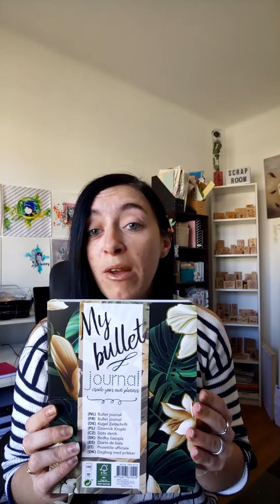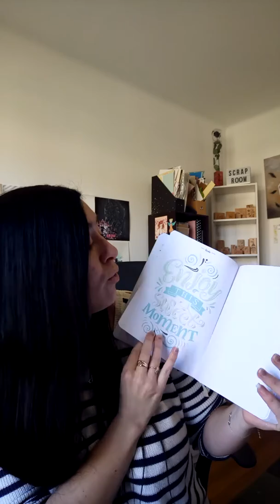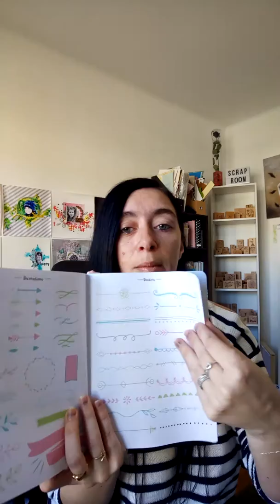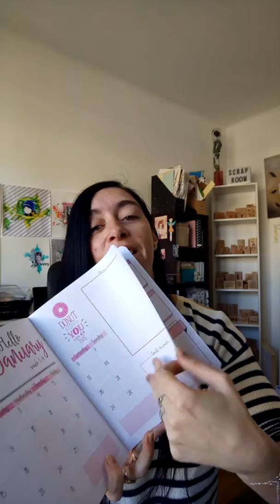MEGA HAUL ACTION : BULLET, SCRAP, PAPETERIE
Hello on se retrouve aujourd'hui pour une vidéo Haul de chez action
Au programme les fameux bullet journals de chez Action, du scrap et de la papeterie

Ce Haul sera en 3 partie car je n'ai pas du tout été raisonnable!!!
La suite demain ou Samedi

A très vite pour la suite